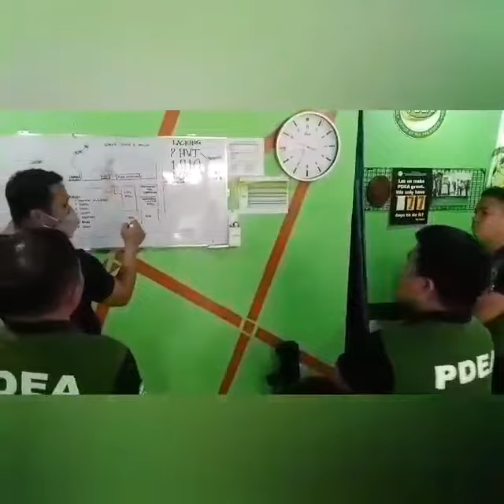Actual Buy Bust Operation